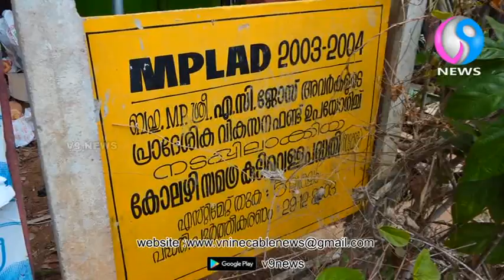കോലഴി പഞ്ചായത്തിലെ ചിറ്റേച്ചിറ തോട് നിർമ്മാണ പ്രവർത്തനങ്ങളിൽ അഴിമതിയെന്ന് കോൺഗ്രസ്സ്.